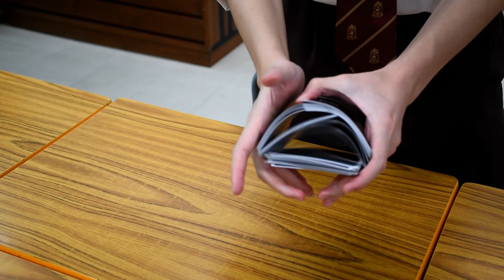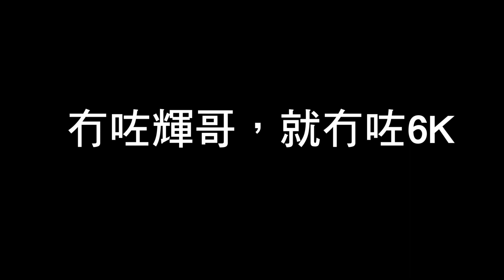18-19 Last Day video 6K